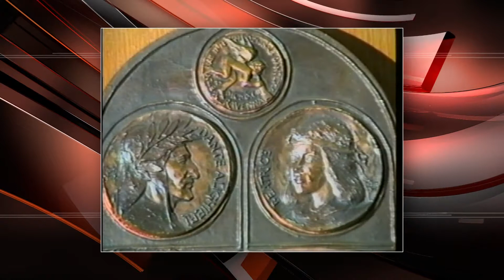Művészportrék a könyvtárban – Tóth Sándor